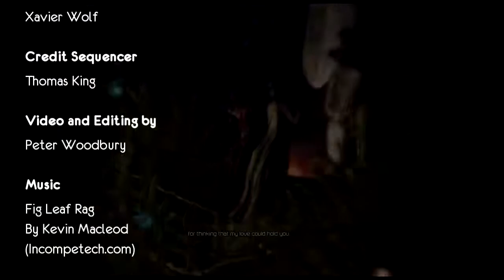TigerTails Gaming plays: God of War (original) Ep 12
We start with playing with a big globe, move onto grave robbing, learn why Kratos sold his soul and finally play the barrel game. In between we beat up many, many, minions. Follow Xavier as he continues his journey to complete God of War.

Join TK Tiger, Xavier, Hedgie and Echo at TigerTails Radio every Monday from 8pm (GMT) for our live radio broadcasts, where we will have gaming chat, news, TV talk, plus anything else that we stumble upon.